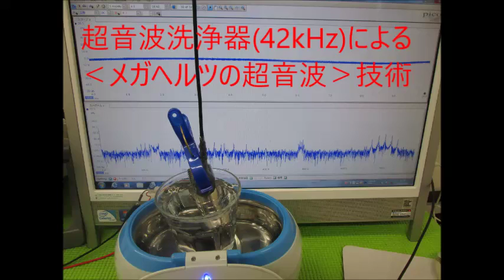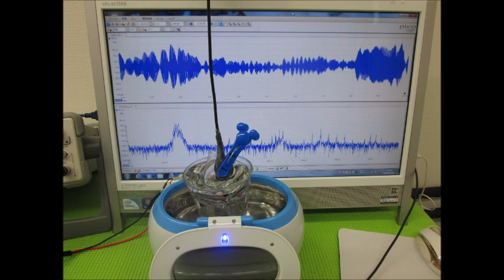超音波洗浄器による‹メガヘルツの超音波›技術 （超音波システム研究所 ultrasonic-labo）